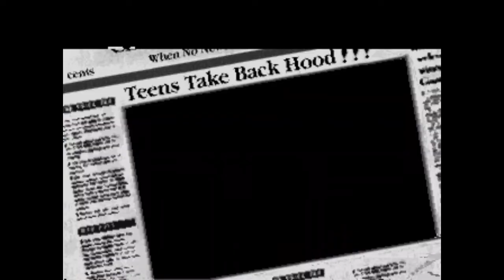Guardians of the Hood 1cc (Tanya)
Here it is, the infamous Guardians of the Hood, beaten for the first time completely with Tanya, an unexplored character with actually interesting tools to beat the game, also she is the true grappler.
(Though Boris has an instant kill)

If you love yourself enough, don't try any arcade that says "Made by Atari games" that's the moral of this story.